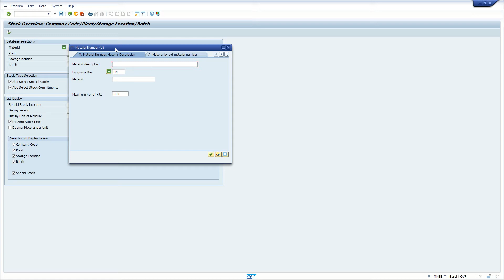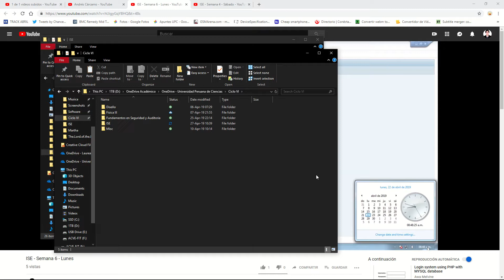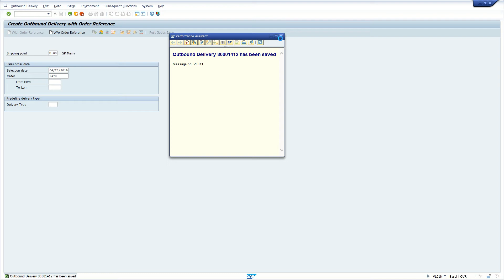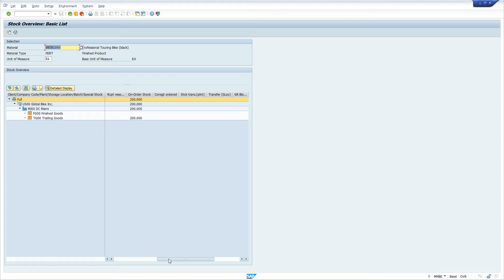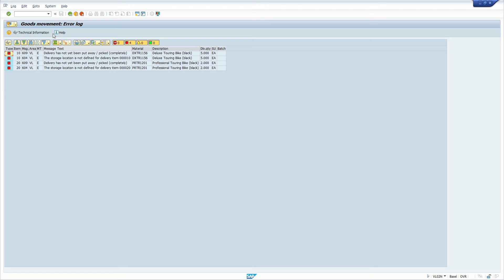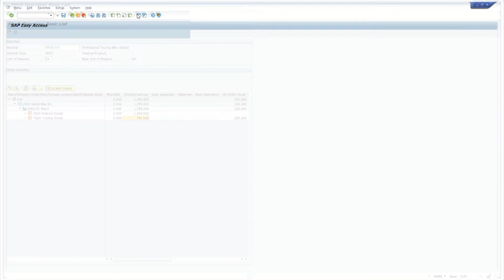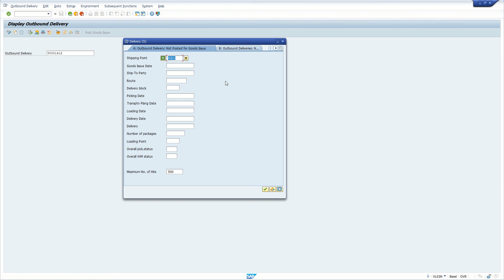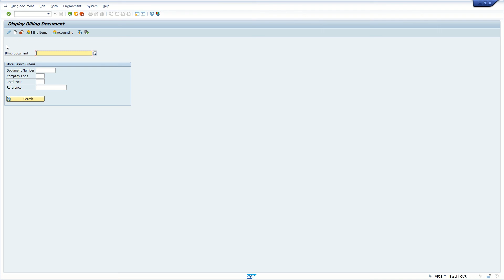ISE SEMANA 6 SABADO PARTE 1 DE 2